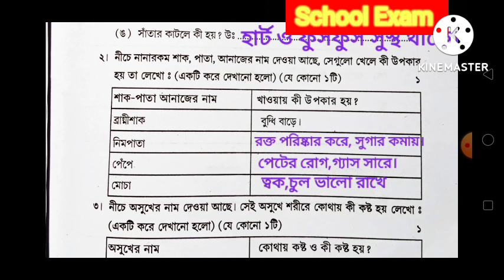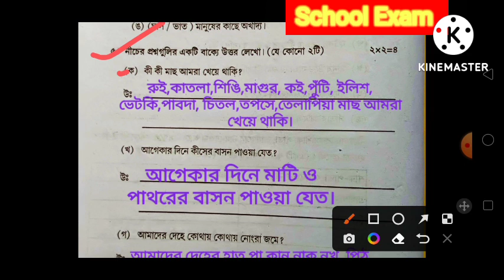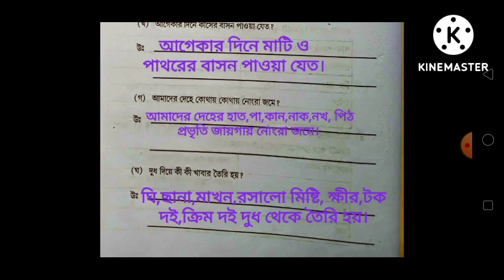Class 3 Amader Poribesh 1st Unit Test Question Paper 2022/Class 3 Poribesh First Unit Test 2022